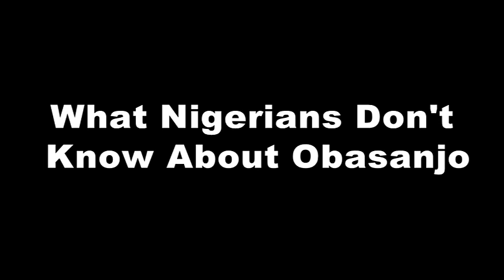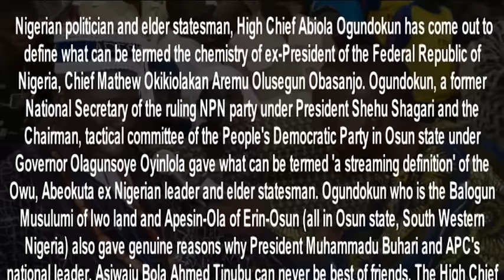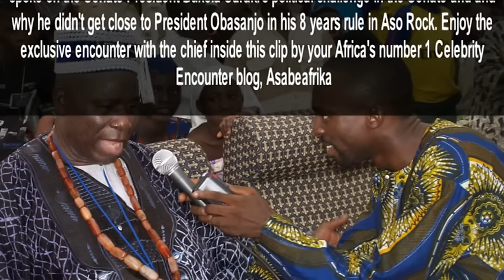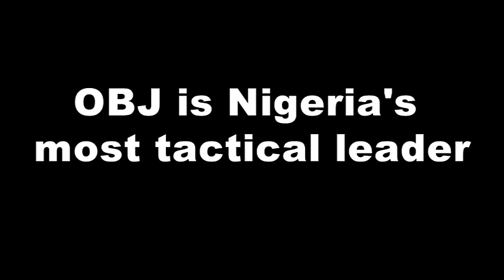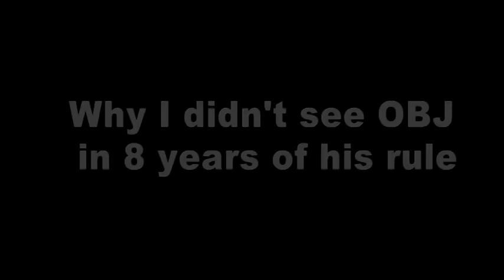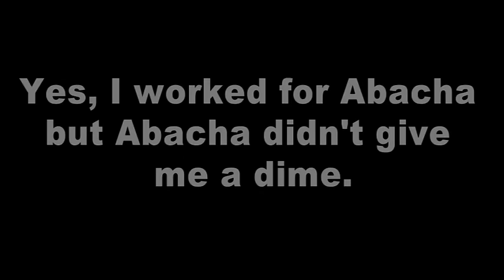What Nigerians Don't Know About Obasanjo - Abiola Ogundokun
High Chief Abiola Ogundokun has come out to define what can be termed the chemistry of ex-President of the Federal Republic of Nigeria, Chief Mathew Okikiolakan Aremu Olusegun Obasanjo. Ogundokun, a former National Secretary of the ruling NPN party under President Shehu Shagari and the Chairman, tactical committee of the People's Democratic Party in Osun state under Governor Olagunsoye Oyinlola gave what can be termed 'a streaming definition' of the Owu, Abeokuta ex Nigerian leader and elder statesman.